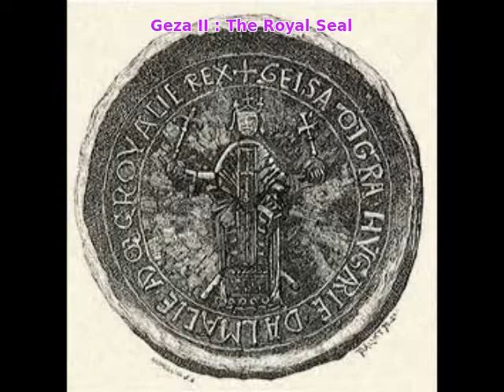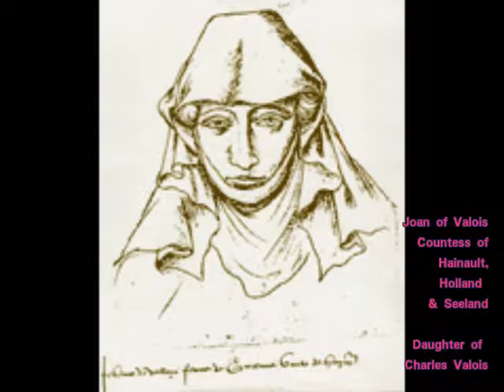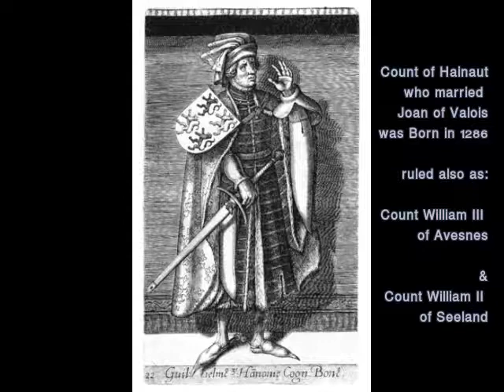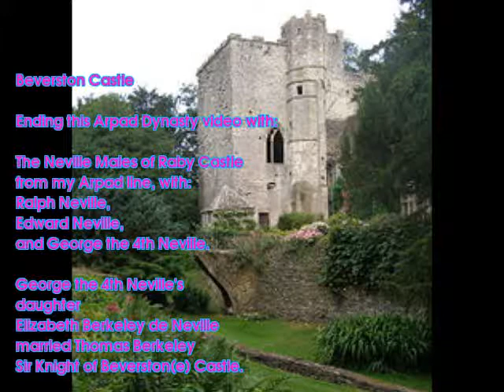The Arpad Dynasty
Slideshow of my Hungarian Arpad Dynasty, through to Thomas Berkeley's Sir Knight of Beverstone.
The Queen of England & France;
Therese Guyonne Royaume Vaux de la Fontaine Berry

King Edward III, Capetian Royalty: the King Louis line;
Royal Flanders, Alphonso King lines of Spain, including the Berengue Counts of Barcelona, The Arpad Dynasty, etc.

To make your own ancestry spreadsheet similar to above,
its listed on my queen-of-france.com site under spreadsheets.